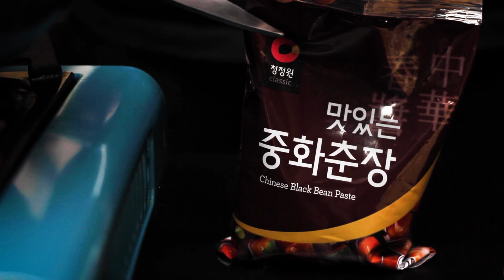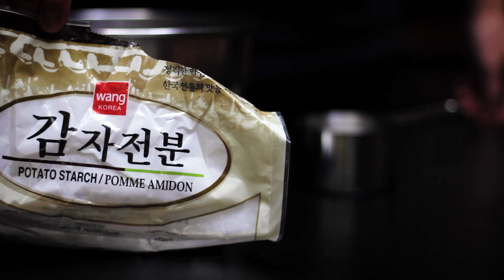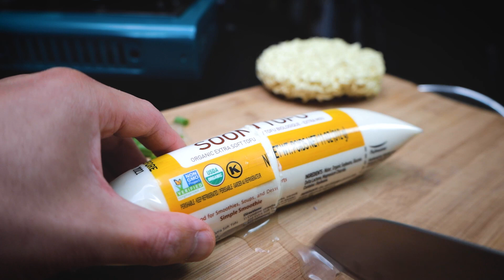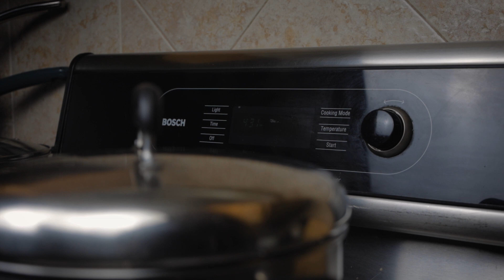Cook With Me | Lofi Mix of Korean Recipes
A chill lofi hip hop mix to accompany you while you cook, study, or relax.

Tracklist:
0:00 KaizanBlu - Remember
5:26 goosetaf - Cherry Blossom
7:55 City Girl - Crescent Nocturne
11:11 City Girl - Soundlessly in the Wind Like Lost Souls
14:10 City Girl - Velvet Garden
17:53 KaizanBlu - 4 am
20:08 Lakey Inspired - Blue Boi
23:51 City Girl - Soft Static Sky on Early Mornings
26:35 CIty Girl - Exploring Old Alleys Filled with Wires and Weathered Concrete
29:50 KaizanBlu - Remember - Extended Mix
39:15 goosetaf - Bumblebee
43:47 City Girl - Winter Fields
46:41 Kayou - Night Vision
51:51 Kayou - Birds and Bees
54:15 City Girl - In the Sunlight
56:00 Girl Wanders - R.O.A.S.N (Ramen On A Summer Night)
59:01 City Girl - Left Blue

🤤 Fish sauce chicken wings, fried imperial rolls, banh khot, & more!!

📸  tech
Camera Body:  Canon EOS RP
Canon Mount Adapter EF-EOS R
Lens:  Canon RF 24-105mm f/4L IS USM
Lens:  Canon EF 50mm f/1.8 STM - Nifty Fifty (great for low light)
Tripod:  Mefoto Travel Tripod
Lighting:  Softbox Lights

Track Name - "Night Vision"
Track Name - "Birds and Bees"

Track Name: "4 am"
Track Name: "Remember - Extended"